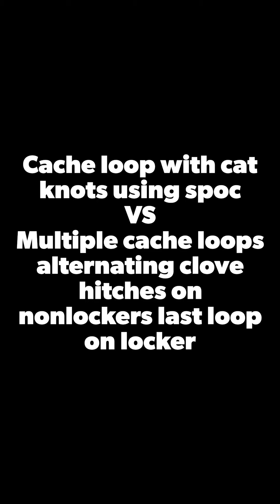Climbing Lead Solo Cache loop with cat knots using spoc VS cache loops alternating clove hitches